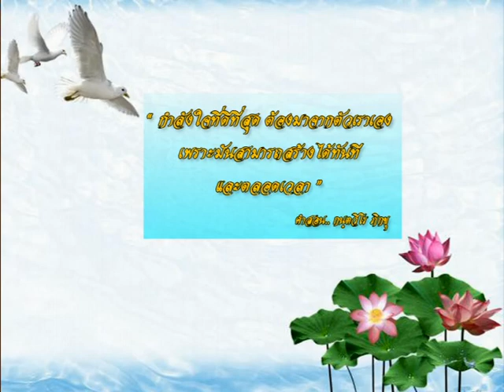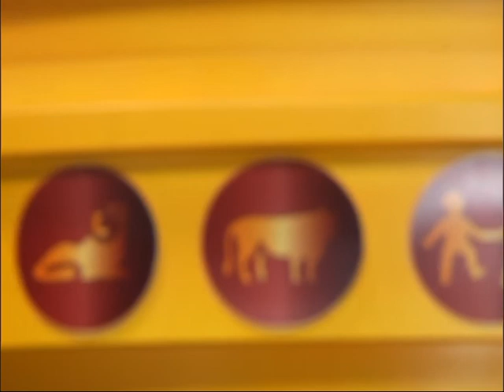รายการเปิดดวง 12 ราศี | 24/04/60 | EP 4/4